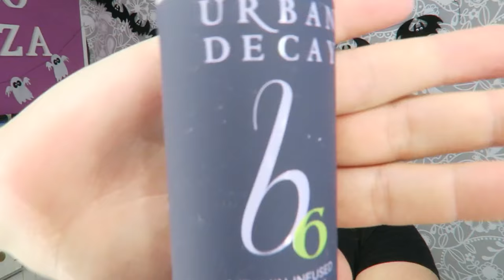LOOK PURPLE SMOKEY MORPHE 35P